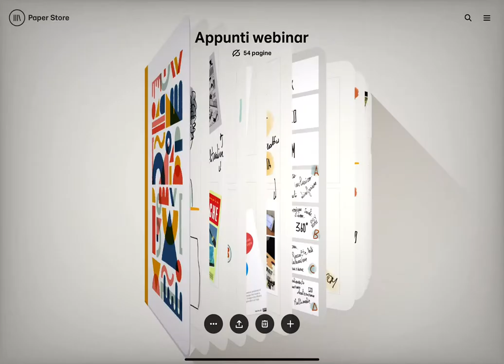Valutare per sostenere l'apprendimento. I dieci passi! Appunti per il convegno del 17 aprile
Appunti visuali per il mio intervento al convegno "Valutare anche a distanza", Sabato 17 aprile 14,30 - 18,30, organizzato dalla Casa degli Insegnanti di Torino e dal CESEDI Sul tema della mia relazione "Valutare per sostenere l'apprendimento", faremo un approfondimento specifico il 14 maggio. In fondo al video trovi il QR code per partecipare. leggi il blog, scarica il Magazine, ottieni altri contenuti.